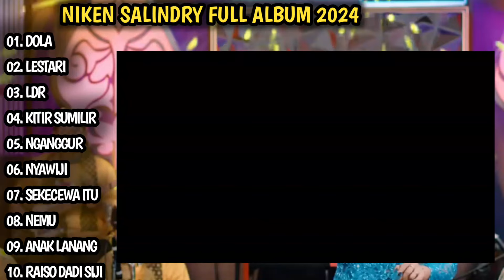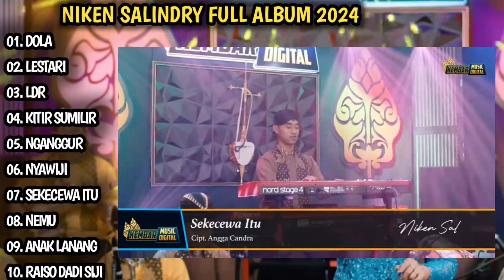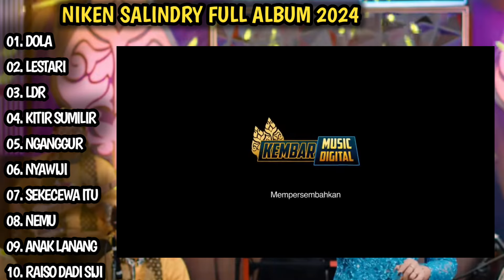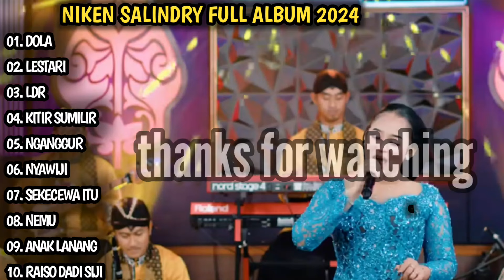NIKEN SALINDRY TERBARU 2024 | DOLA, LESTARI | NIKEN SALINDRY FULL ALBUM - KEMBAR MUSIC DIGITAL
SEGMENT

00:00 DOLA
03:10 LESTARI
08:20 LDR
14:10 KITIR SUMILIR
19:45 NGANGGUR
23:59 NYAWIJI
28:58 SEKECEWA ITU
33:44 NEMU
38:11 ANAK LANANG
43:26 RAISO DADI SIJI